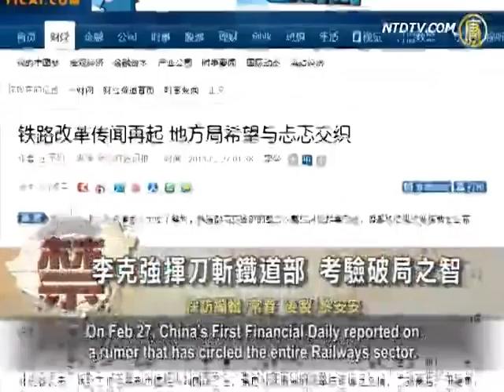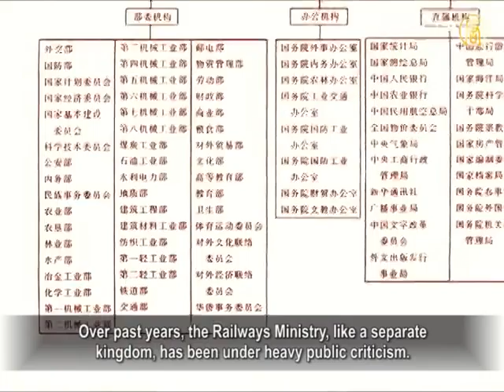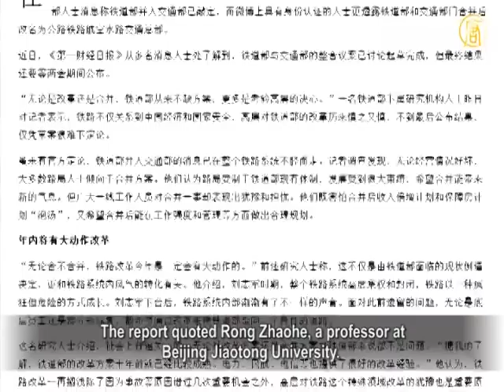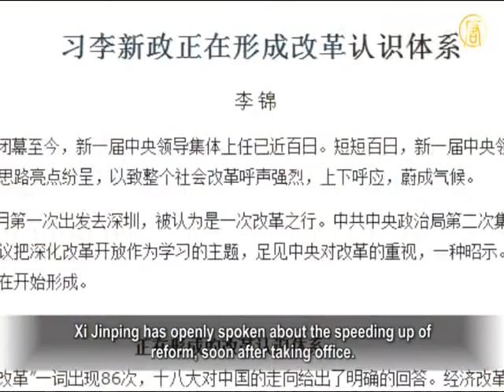China's Ministry of Railways To Be Reformed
On the eve of Chinese Communist Party(CCP)'s Two Sessions,

the restructure of State Council ministry and agencies has
become the public focus.
The merger plan of the Ministry of Railways with the Ministry
of Transport was rumored to have been finalized.
Reportedly, it will take about five years to complete.
Multiple reasons have led to the cut off the Ministry of Railways.
Li Keqiang, who will take charge of the restructure, shall
have both courage and wisdom, according to the comments.

On Feb 27, China's First Financial Daily reported on
a rumor that has circled the entire Railways sector.
It is about the Railways Ministry's incorporation with
the Ministry of Transport.
A netizen under real-name revealed in his micro-blog that
the merged new ministry will be named:
"Road, Rail, Aviation & Water Transportation Headquarters".

Earlier on, the newspaper reported that it may take one
to five years to finish the merger.
The whole procedure ranges from finalizing plans to
personnel appointment.
Before the CCP Two Sessions in which the merger will be
officially announced, the plan remains variable, said the report.
Since the scheme will involve a great many personnel,
sources have said that "the follow-up work will be arduous".

Over past years, the Railways Ministry, like a separate
kingdom, has been under heavy public criticism.
It is the sole state department that combines government
function and enterprise management.
Also, it is an integration of regulator and regulated,
and of investors and construction contractors.
The Railways Ministry even has its own public security
administration, procuratorate and courts.

Critic Wang Beiji says that the Railways Ministry is
a paramilitary agency.
Over the years, it has been blamed for corruption and
autocracy.

Wang Beiji: "The Railways Ministry is a high concentration
of the CCP dictatorship, corruption and autocracy.
Chinese citizens are under its paramilitary management.

During the Chinese New Year travel rush,
it has played an inglorious part.
When its so-called high-speed rail development
went into overdrive in 2011, Wenzhou saw a grave high-speed rail crash.
This taught the public that the development plan pursued
the goal of high speed quite blindly.
So it is that this state department has what
is viewed as negative equity."

In 2008, Premier Wen Jiabao planned to restructure
the ministries and agencies under the State Council.
That included an incorporation of the Railways Ministry
with the Ministry of Transport.
Yet, it was blocked by strong opposition from Liu Zhijun,
the railway minister at that time.
After Liu was sacked for corruption, the public voice calling
for a reform of the Ministry of Railways increased.

(Critic) Wen Zhao: "The CCP authorities injected vast capital
into high-speed rail development several years ago.
But management of that capital lacked transparency and
oversight, which led to many major corruption cases.
Liu Zhijun had connections with Jiang Zemin, so he got
promoted quickly inside the railways sector."

The First Financial Daily reported that the Railways Ministry
has been hugely debt-ridden.
As of the third quarter of 2012, the department had liabilities
of over 2660 billion yuan, with asset/liability ratio at 61.81%.
In the same period, after-tax loss exceeded 8.5 billion yuan.
It has become a ticklish problem for future railway reform.

The report quoted Rong Zhaohe, a professor at
Beijing Jiaotong University.
It said that the railway reform should cover three layers:

1. Institutional restructure: the merger of the Railways
Ministry with the Ministry of Transport;
2. the separation of functions of governance
from enterprise management.
That is, separating railway operation and construction
from the Ministry, and setting up a railway transport corporation.
The ministry in charge of railways will only serve
a role of public service and industry guidance.
3. The steps to be taken for solving debt problems.

Xi Jinping has openly spoken about the speeding up of
reform, soon after taking office.
Multiple sources have confirmed that Li Keqiang will
be in charge of this "big-ministry reform".
The Xi-Li leadership's resolve in carrying out reforms has
been closely followed by Chinese and foreign media.
An overseas commentator says that the reforming of
the Railways Ministry and the Transportation Ministry
will help to evaluate the Xi-Li 's team's reform resolve.

Li Keqiang shall display both courage and wisdom,
according to comments made.